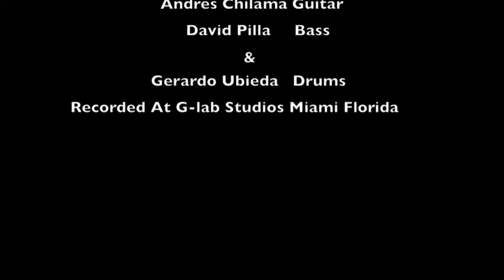Gerardo Ubieda Gjazz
chicken cover by Gjazz